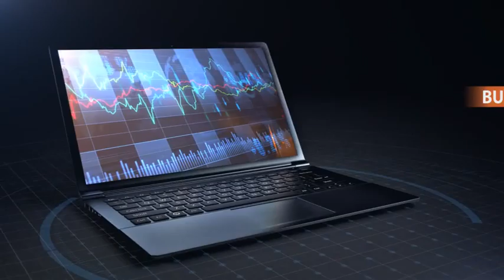Notebook Intro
Amazing intro for your:
- game channel
- etc.